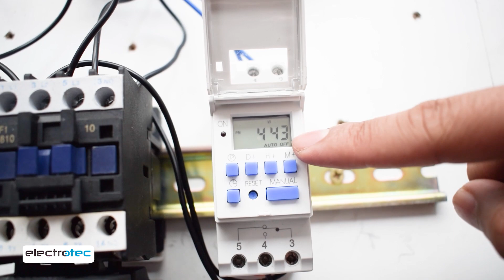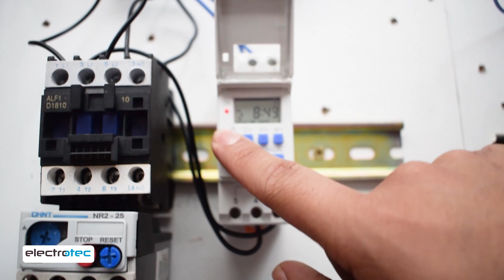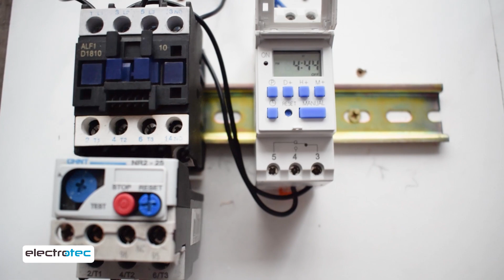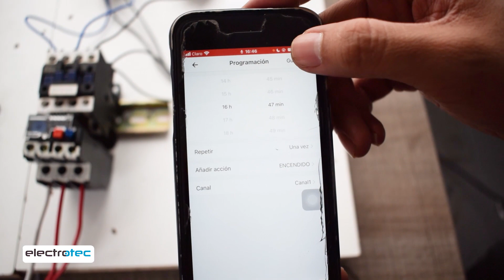Descubre las dos maneras de controlar y programar un sistema de bombeo de manera remota.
Accede a estos beneficios:
1) Cursos ONLINE completos cada mes
2) Seminarios exclusivos todas las semanas
3) Soporte técnico para tus proyectos.